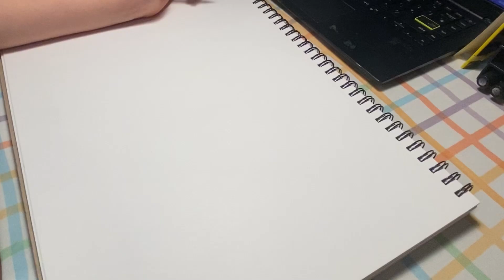Drawing Ai from Oshi no Ko